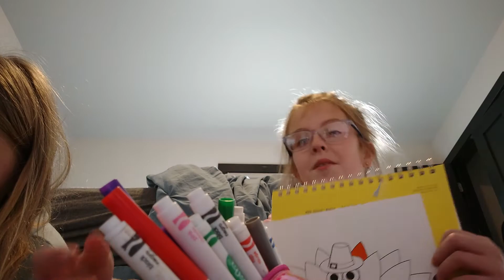3 marker challenge part 3 ?